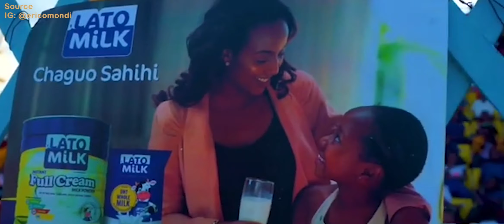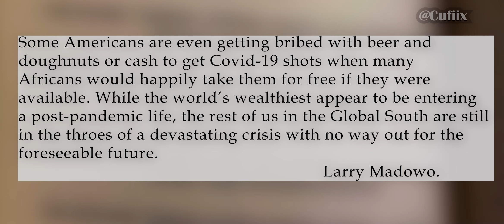Erick Omondi Floors Tanzanians// Jeff Bezos Goes To Space// Uganda MajiMaji Rebellion 2.0// OdiBet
Jeff Bezos makes first human flight to Space with Blue Origin. Khaligraph's OdiNare Challenge a delight to the HipHop industry and editing almost goes wrong. Enjoy.